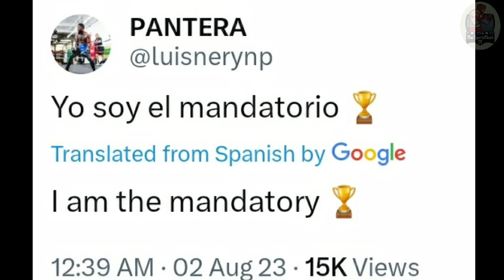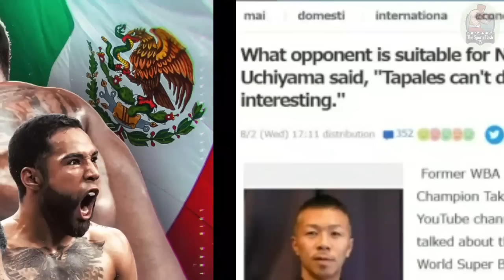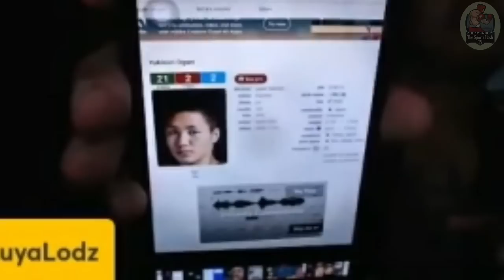CASIMERO ITINAAS ng JAPAN! TAPALES BINASTOS MAHINA Daw! Casimero vs Inoue Dapat | Nery Nagparamdam